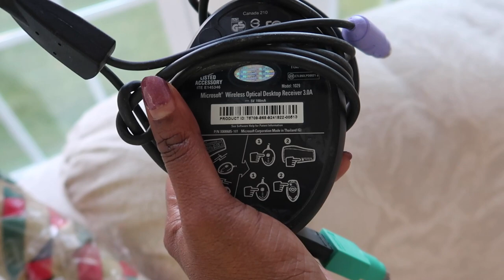He Used My Vacuum Cleaner to Vacuum LIVE Moths!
Hi, I'm Tinesha and we are taking the month of October to DECLUTTER. I will be DECLUTTERING OVER 500 ITEMS IN 30 DAYS and in this video we will cover day SEVEN. What 7 things did I find in my home to get rid of?